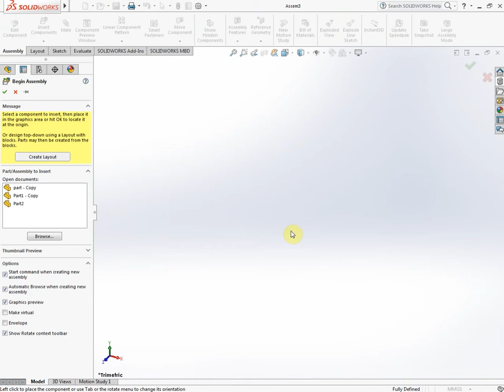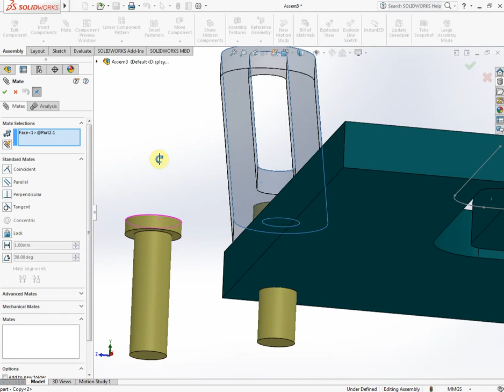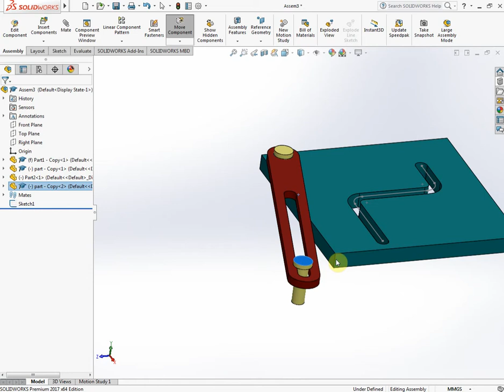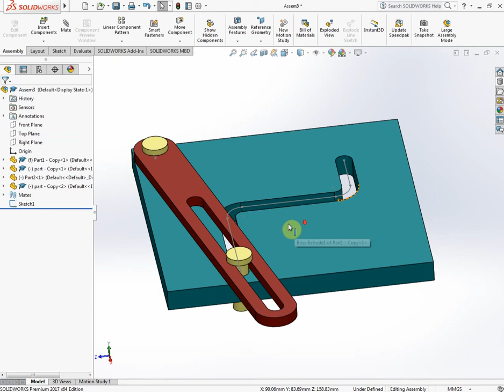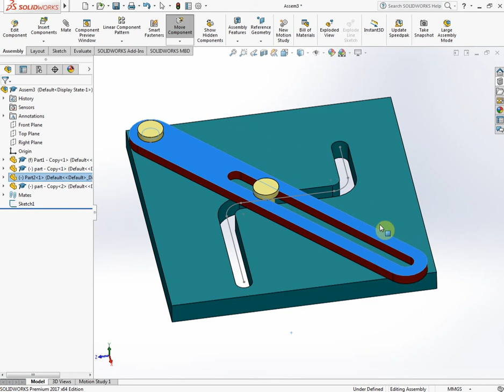SolidWorks 2017 Tutorials Advance Mate(Path Mate, Slot Mate)